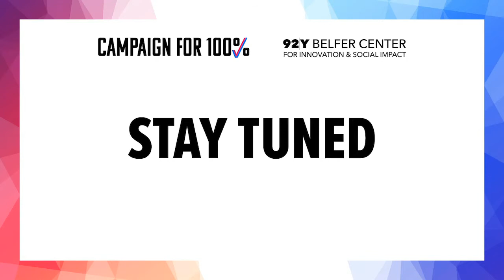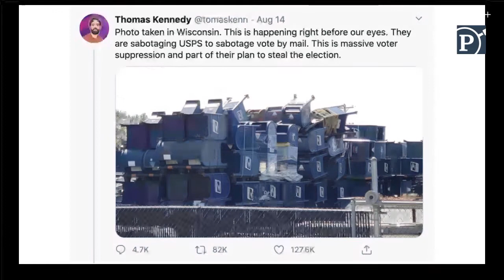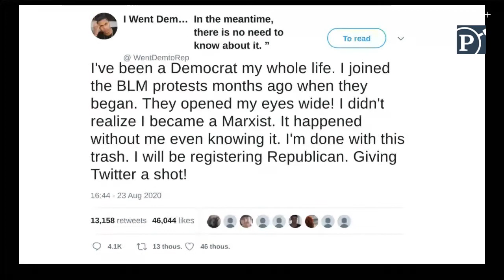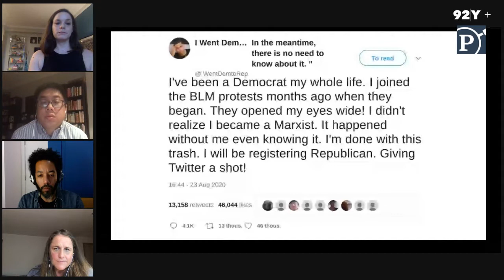The Threat of Misinformation: Wyatt Cenac in Conversation with Jeff Kao, Claire Wardle and Amy Cohen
The Threat of Misinformation: Wyatt Cenac in Conversation with Jeff Kao (ProPublica), Claire Wardle (First Draft) and Amy Cohen (National Association of State Election Directors)

In a highly partisan environment, reliable information around elections, voting and campaigns is crucial. Join 92Y’s Campaign for 100% and ProPublica as we explore steps we can all take to defend democracy from disinformation.

Viral misinformation can disenfranchise voters and threaten the integrity of elections. What does misinformation look like and where is it coming from in 2020? What threat does it pose to the 2020 election and the results? And how can we build a reliable non-partisan source of information that 100% of voters trust?